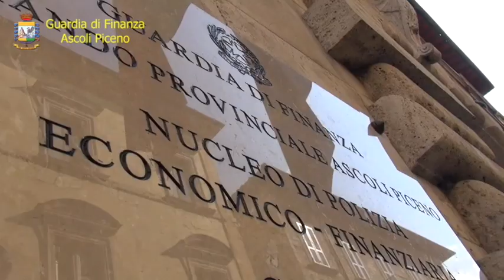Guardia di Finanza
17/7/2019 - I risultati delle operazioni antidroga condotte dalla Guardia di Finanza di Ascoli Piceno